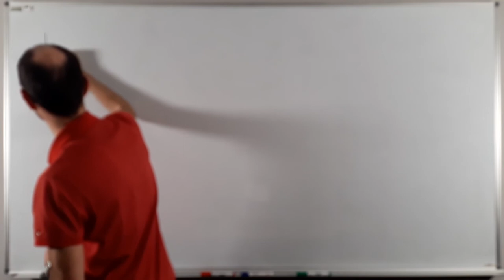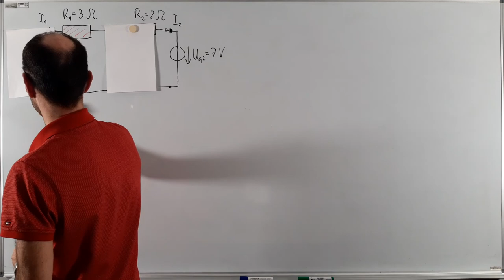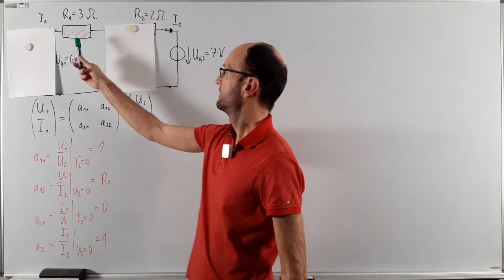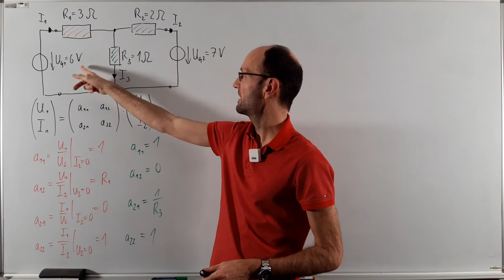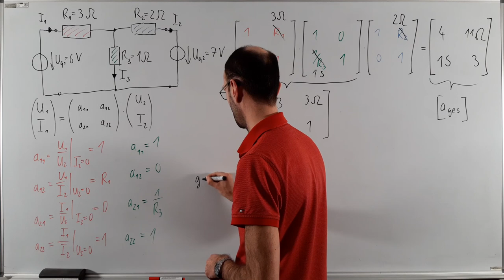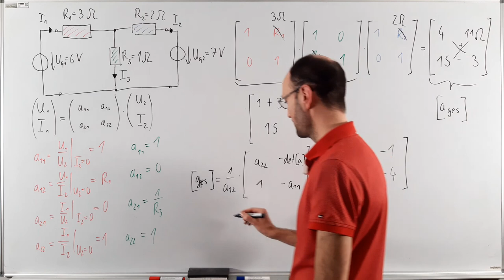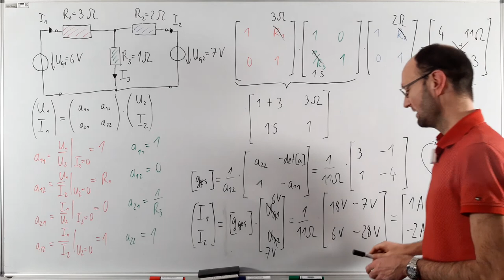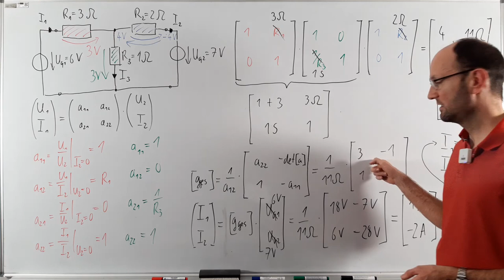Netzwerkberechnung mit der Vierpoltheorie an einem einfachen Beispiel erklärt (mit Zahlenrechnung)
In diesem Video demonstriere ich kurz, wie man den Eingangs- und Ausgangsstrom in einem einfachen Beispielnetzwerk aus zwei Spannungsquellen und drei Widerständen mit Hilfe der Vierpoltheorie berechnet. Dazu wird der T-Vierpol als Kettenschaltung von drei Einzelvierpolen aufgefasst, von denen jeweils die Kettenparameter bzw. a-Parameter bestimmt werden. Die Kettenparameter des Gesamtvierpols ergeben sich dann aus der Matrixmultiplikation der drei einzelnen Kettenmatrizen. Diese a-Matrix wird dann in Leitwertparameter bzw. g-Parameter umgerechnet. Mit Hilfe dieser g-Parameter lassen sich dann die gesuchten Ströme am Eingang und Ausgang mit Hilfe der durch die Spannungsquellen gegebenen Ein- und Ausgangsspannung durch ein Matrix-Vektor-Produkt ausrechnen. Der Strom durch den mittleren Widerstand ergibt sich aus dem Knotensatz. Zum Schluss zeige mit einer kleinen Probe mit Hilfe der Strom-Spannungs-Beziehungen an den Widerständen und den beiden Maschensätze für die linke und rechte Masche, dass die Lösung stimmt. Abschließend diskutiere ich die Vorteile der Anwendung der Vierpoltheorie für andere Schaltungen.

Kapitelmarken:
00:00 Erklärung der Schaltung
01:08 Idee der Vierpoltheorie
02:39 linker Längsvierpol
06:42 mittlerer Quervierpol
09:07 Kettenmatrizen multiplizieren
13:27 Leitwertparameter berechnen
16:04 Ein- und Ausgangsstrom berechnen
19:13 Strom I_3 berechnen
19:59 Probe
21:59 Zusammenfassung

Dieses Video ist Teil einer Serie, in der die gleiche Schaltung mit jeweils anderen Berechnungsverfahren behandelt wird.

Meta-Information:
Dies ist mein erstes Video an einem normalen Whiteboard, hauptsächlich als Gegenentwurf zu den obigen Lightboard-Videos.

Folgende Dinge sind bei der Aufnahme wichtig:
- Der Raum ist am besten abgedunkelt, so dass es keine Reflexionen vom Tageslicht am Fenster bzw. von den Deckenlampen auf dem Whiteboard gibt.
- Die eigentliche Beleuchtung habe ich dann über zwei D50-LED-Flächenstrahler von Dazzne realisiert (Farbtemperatur 4000 K, Beleuchtungsstärke 100%, siehe die so weit links und rechts neben dem Whiteboard standen, dass es keine direkten Reflexionen in die Kamera gab.
- Die eigentliche Aufnahme erfolgte mit einem Smartphone (Samsung Galaxy XCover 4s) auf einem Manfrotto-Stativ (siehe
- Für guten Ton habe ich als Funkansteckmikrofon ein Rode Wireless GO (siehe getragen.

Das Ergebnis ist dafür, dass das ganze Setup weniger als 1000 EUR kostet (jeweils etwa 200 EUR für ein Whiteboard, das Licht, das Smartphone, das Stativ und das Mikrofon) ebenso ganz gut und bietet keine signifikanten Abstriche gegenüber dem etwa 20-fach teureren Lightboard, insbesondere wenn man davon ausgeht, dass ein Whiteboard und ein geeignetes Smartphone vermutlich vorhanden sind. Vorteilhaft ist auf jeden Fall, dass die Farben der Stifte viel einfacher zu unterscheiden sind und man als Lehrperson etwas freier in der Kleidungswahl ist. Dafür ist es natürlich etwas schwieriger, den Blickkontakt zur Kamera zu halten, nicht aus dem Bild zu Laufen und beim Schreiben nichts zu verdecken. Außerdem sieht man häufig meinen Hinterkopf. Wirkliches Manko ist aber der fehlende Festfokus an der Smartphone-Kamera, so dass die Fokusebene zu häufig wechselt.